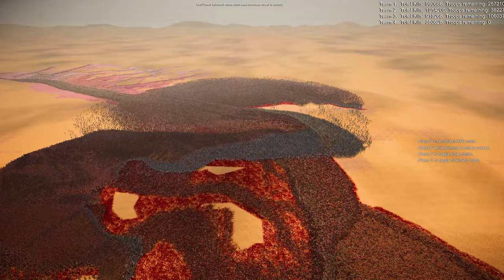Roman soldier - Elf spearman - Footman - Samurai - Gondorian - Knight - Rohan - Spartan | UEBS 2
| 1,000,000 vs 1,000,000 vs 1,000,000 vs 1,000,000 |
Roman soldier - Elf spearman - Footman - Samurai - Gondorian warrior - Heavy knight - Rohan warrior - Spartan | Ultimate Epic Battle Simulator 2 | UEBS 2

In this battle, 4 teams each with two armies of 500,000 units. In the first team, the Roman soldier was together with the Elf spearman, in the second team Footman was together with the Samurai, in the third team the Gondorian warrior was together with the Knight, in the fourth the Rohan warrior was together with the Spartan.

Let's not ignore the elephant in the room! UEBS2 features revolutionary new crowd rendering and AI technology that uses pure GPU POWER to bring nation-size battles to life! Witness the first game to fully utilize full GPU acceleration for every AI individual and all the technology behind the crowd tech. UEBS2 handles 100 times more characters on screen than its predecessor and in far greater detail and quality. Details were not ignored, every individual has highly advanced decision-making and animation, all while working together for a greater goal. We are also working on our own 'mass' GPU physics engine. We hope to bring physics to a scale never before seen, which may allow thousands of ragdolls and millions of physics-based objects. Remember, our physics engine is in very early development so we can't make any guarantees.

This was made using the Ultimate Epic Battle Simulator 2. UEBS 2.